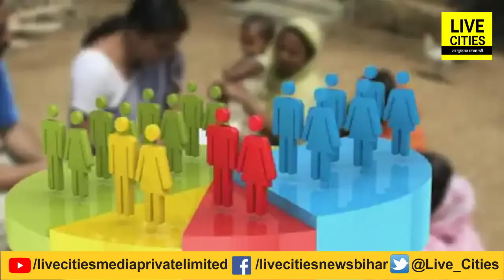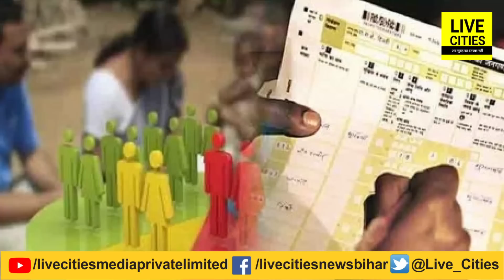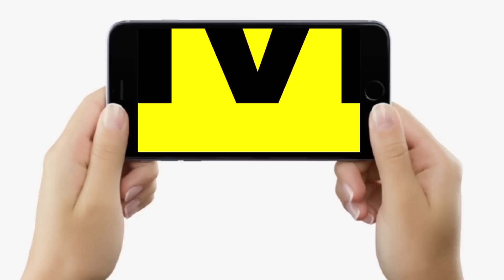Bihar में Caste Census पर रोक लगाने से Patna High Court ने किया इनकार, अगली सुनवाई इस तारीख को